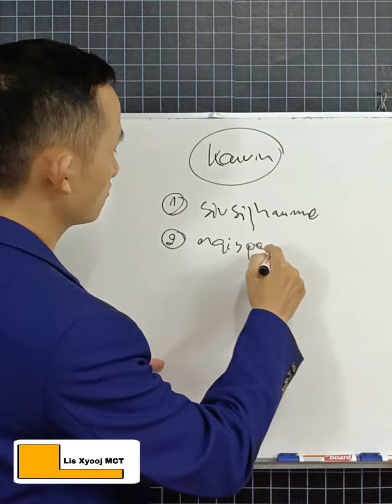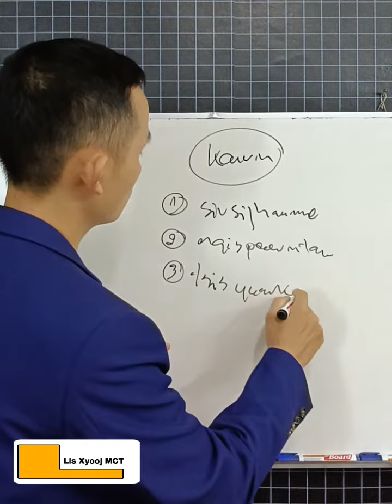Vim li cas ua Online yuav tsum muaj kev kawm.